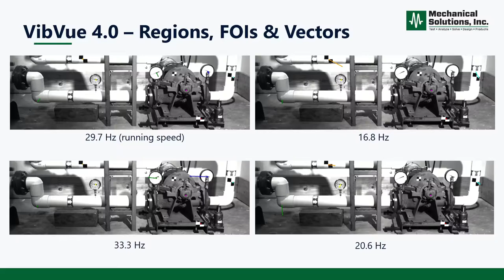VibVue® Version 4.0 Release: Vibration Analysis & Motion Magnification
VibVue® 4.0 enables you to capture one or multiple video scenes and process them as you desire. Version 4.0 automatically selects regions and frequencies of interest (FOIs) and presents you with the data and video previews after acquisition. These quality-of-life features save you time and effort in the field without compromising the advanced analysis tools and new Pro features that VibVue® 4.0 offers.